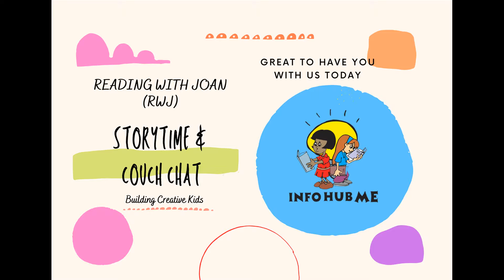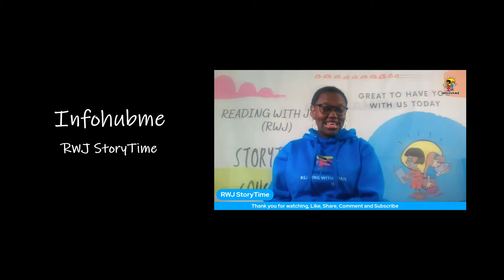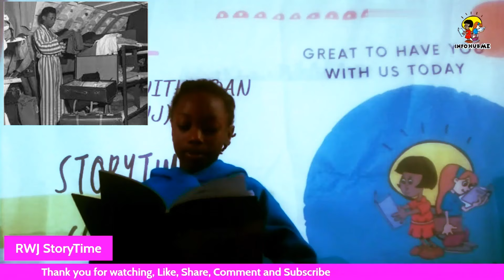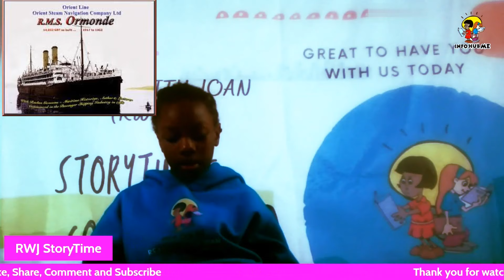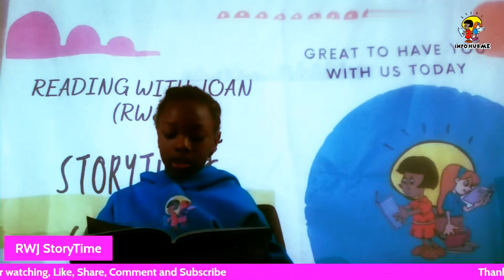RWJ StoryTime - The Special Pumpkin and The Story of the Windrush 3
J-girls and friends are reading The Story of the Windrush by K.N.Chimbiri

Joan is reading - Tales from the Caribbean by Trish Cooke today.

Hope you enjoy our stories. Thank you for joining us today @ RWJ summer activities @ 6.00 pm.

Lesson: Remember to be kind. You will always be rewarded.